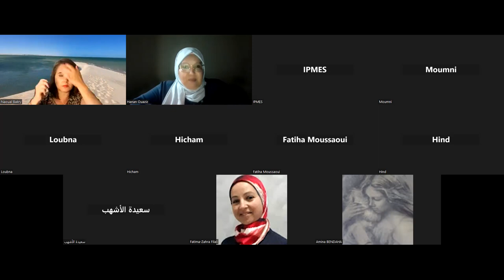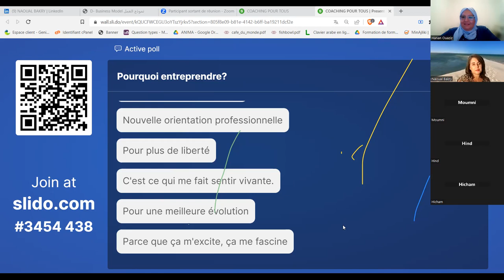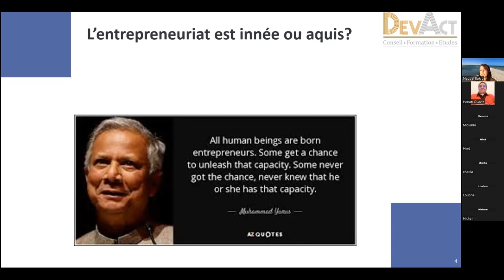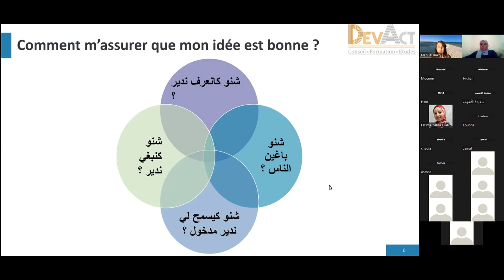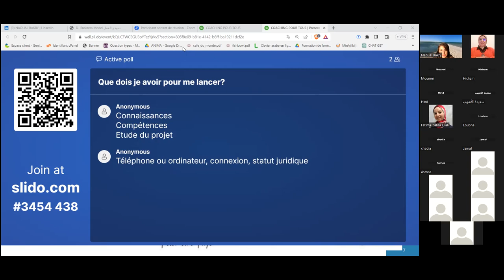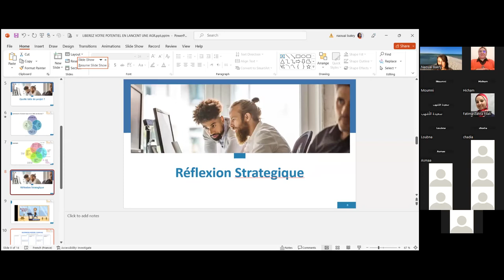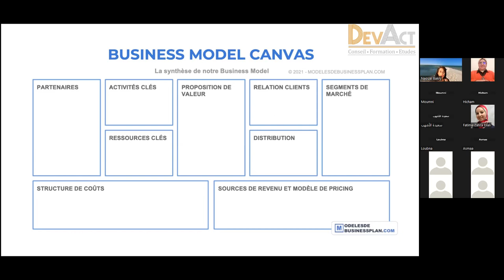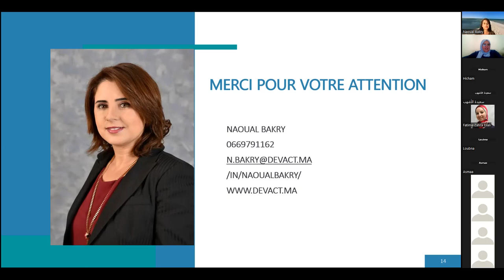Libérez votre potentiel en lançant votre projet par Naoual Bakry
C’est une remarque que vous avez déjà sans doute entendue quelque part : « cette personne a du potentiel ».
Concrètement, qu’est-ce que cela signifie ?
Le potentiel, c’est la capacité des individus à accomplir de grandes choses. Du moins, les objectifs qu’ils se fixent.
Une personne avec du potentiel est capable de réfléchir sur elle-même, pour se dépasser.
Certains se trouvent des excuses en disant qu’ils n’ont pas de potentiel, d’autres se pensent inférieurs aux autres, tandis que d’autres encore ne pensent pas à la notion de potentiel du tout.
En général, ces personnes ont quelque chose en commun : elles manquent de confiance en elles.
En effet, se comparer aux autres n’a aucun intérêt, mais se comparer à soi-même est essentiel.
Cela permet de vous poser les bonnes questions : que voulez-vous faire dans la vie ? Quelle personne souhaitez-vous être ?
Les personnes qui évoluent, qui progressent et qui réussissent se posent tous les jours la question de leur potentiel.
Elles s’interrogent sur leur progression, sur leurs possibilités d’évolution.
Le levier incontournable pour libérer votre potentiel, c’est de nourrir la faim de ce potentiel en cherchant de nouveaux défis.
Comme créer votre projet par exemple.
C'est le sujet de notre atelier en ligne gratuit qui sera animé par NAOUAL BAKRY qui est consultante Manager, elle dirige le cabinet de Consulting DevAct spécialisé dans le Conseil, la Formation et les Etudes spécialisé dans les projets de développement socioéconomique.
A son actif plus de 20 ans d’expérience professionnelle dans le développement et la gestion de projets nationaux et internationaux liés à
l’éducation, la formation, et l’entrepreneuriat.
Passionnée des défis en Inclusion Economique, elle déploie, pour le compte des organisations, de l’assistance technique pour
l’accompagnement des jeunes et des femmes dans le pays.
Elle est formatrice certifiée de plusieurs organisations pour l’accompagnement d’entrepreneurs sociaux et de jeunes en recherche
d’opportunités professionnelles.
Naoual est coach professionnel, consultante en accompagnement RH certifiée, c'est une passionnée des missions d’accompagnement des
entrepreneurs en quête de performance professionnelle.
Militante associative, elle est membre et mentor auprès de plusieurs acteurs de la société civile.
Elle est organisatrice et animatrice de manifestations professionnelles , Retraites et Team Building
Elle a aussi l'occasion de s'exprimer souvent sur des médias publiques sur des champs de son expertise. (Chaine Youtube
Naoual est une grande admiratrice de la nature et de ses pouvoirs, elle part souvent à sa rencontre en randonnée pédestre pour se ressourcer et
renouveler son énergie.

Nous tenons à remercier notre chère NAOUAL BAKRY pour son soutien, sa générosité et son partage.

Je rappelle que cet un atelier en ligne gratuit s'inscrit dans le cadre de l'initiative